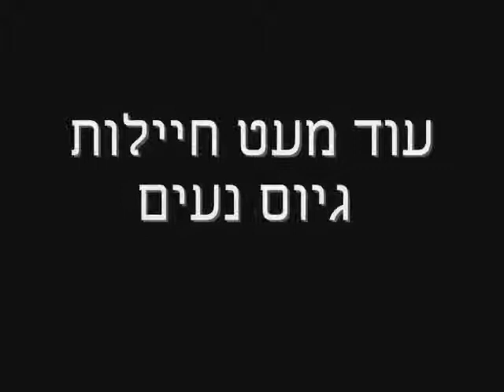nachlatim2009zevet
ויצו נחלת יהודה